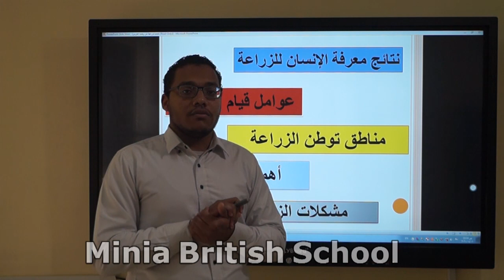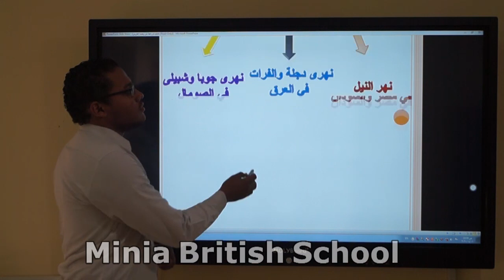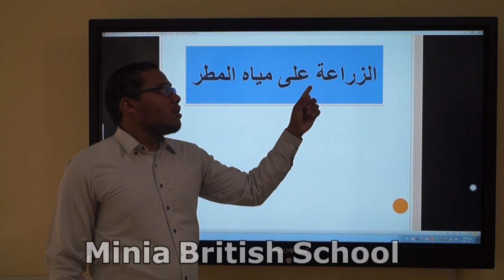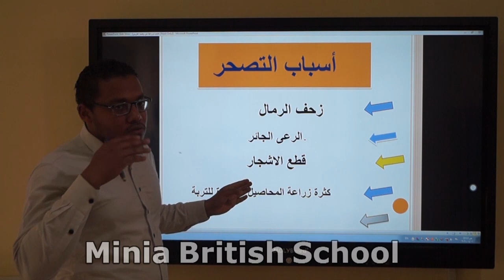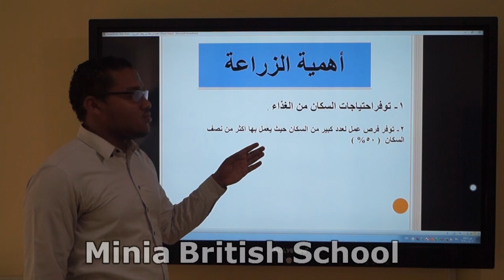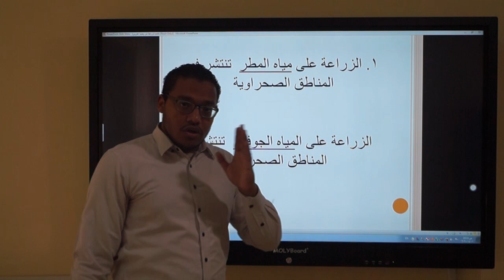دراسات اجتماعية-الزراعة في الوطن العربي -مراجعة -الصف الثاني الاعدادي -قناة مدرسة المنيا البريطانية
دراسات اجتماعية-الزراعة في الوطن العربي -مراجعة -الصف الثاني الاعدادي - الفصل الدراسي الثاني -قناة مدرسة المنيا البريطانية